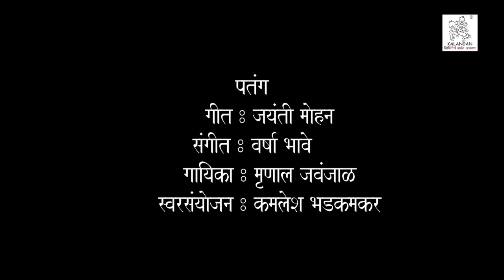Patang | Hindi Children Song | Mrunal Javanjal | Sarika Season 1 | 2018 | Kalangan | Varsha Bhave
Kalangan's new initiative for creating a platform for the children for having studio experience by recording their own new song composed by Mrs. Varsha Bhave.
Enjoy this first song from the Sarika Season 1 on "Makar Sankranti's" eve.